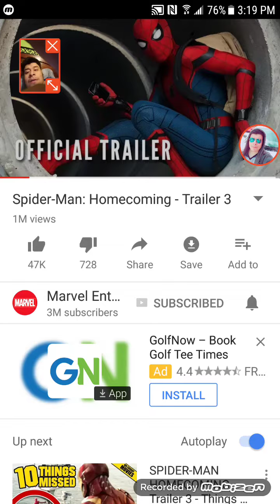Spider-Man Homecoming Trailer 3 Reaction